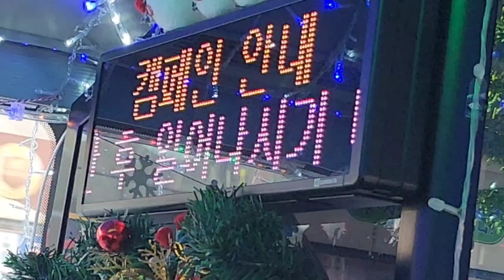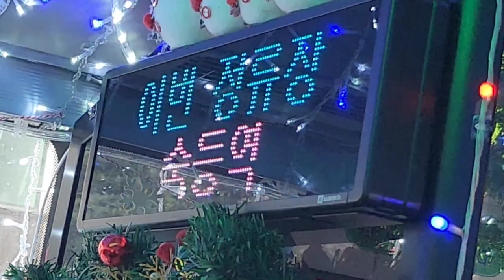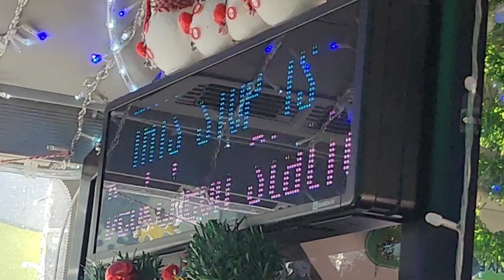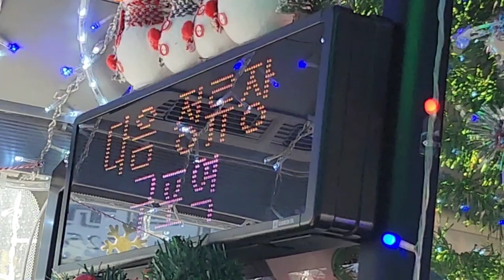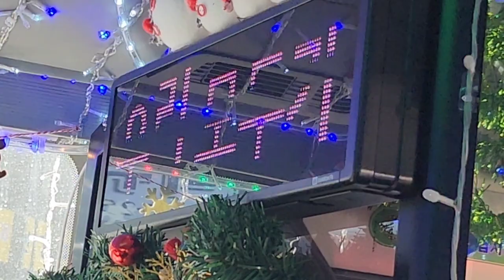부산시내 110번 버스(저상, 친환경수소전기, 산타버스) 학장동종점행 남산정역-구포시장 주행영상, LCD(3)